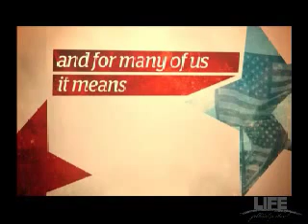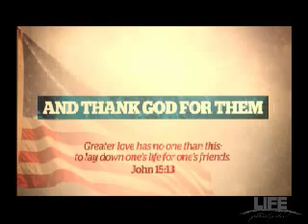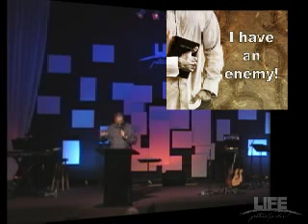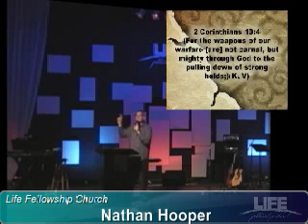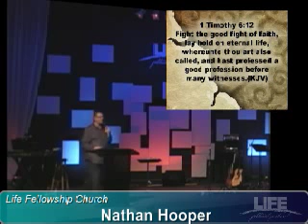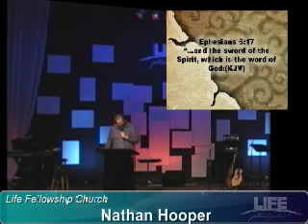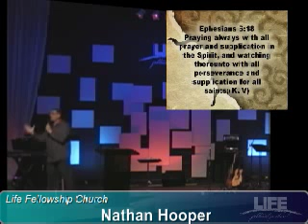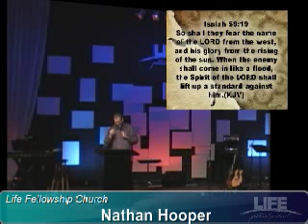05-26-13 Winning In Warfare -Memorial Day Service